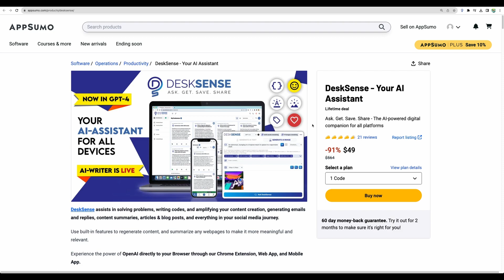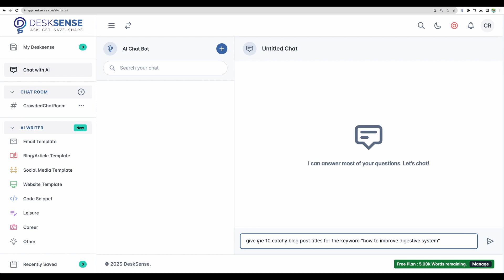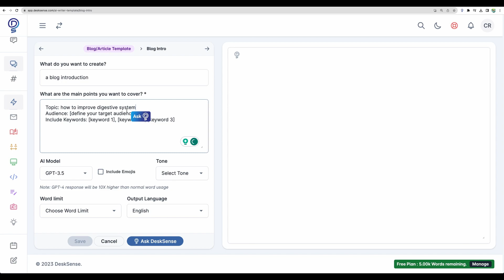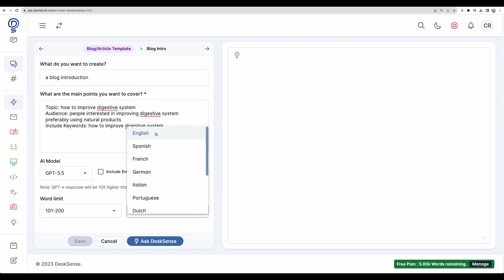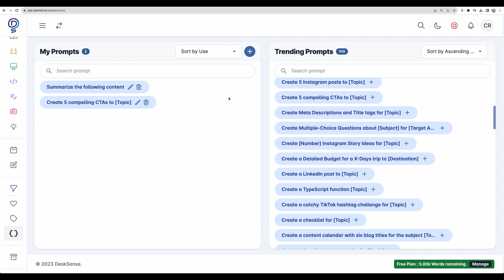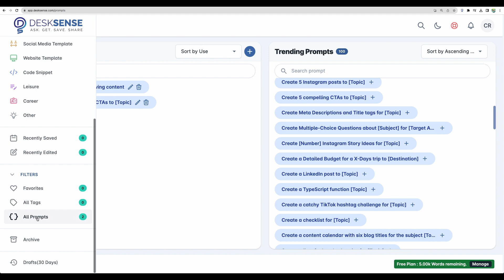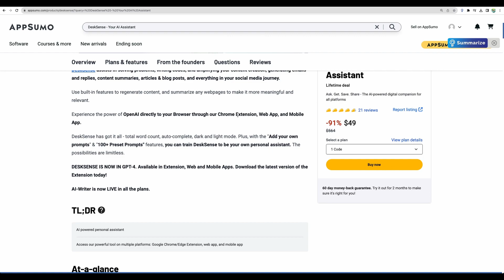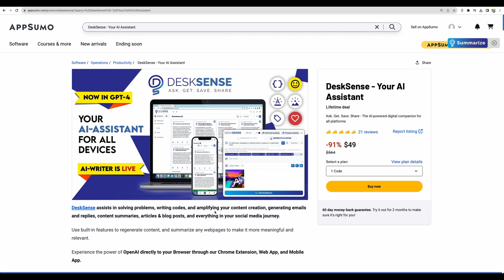DeskSense Review - The AI-Powered Personal Assistant: From Emails to Social Media, It Does It All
Welcome to DeskSense review!

🚀 In this video, we dive deep into DeskSense, the ultimate AI assistant that will change the way you work. With DeskSense, you can solve problems, write code, and amplify your content creation process. 💡

From generating emails and replies to crafting content summaries, articles, and blog posts, DeskSense has got you covered. It even enhances your social media journey by providing you with relevant and meaningful content. 📲✨

Accessing DeskSense is a breeze, as it offers multiple platform support. Whether you prefer using a Google Chrome/Edge Extension, web app, or mobile app, DeskSense is compatible with all. 🌐

With lifetime access to DeskSense through the exclusive AppSumo lifetime deal, you can experience the power of OpenAI directly in your browser. The possibilities are truly limitless! 💪

Key Features:
🤖 AI Chatbot: Get quick and sharp responses with DeskSense's AI-powered chatbot.
📝 Increase Word Limit: Enjoy the ability to expand your word count.
💻 Ultimate Sidekick: The DeskSense web app integrates seamlessly with the extension and mobile app, giving you access to all the bells and whistles.
✏️ Mini Content Creation Studio: Edit, and add prompts, context, tags, and notes for a streamlined content creation experience.
📣 Share and Favorite: Spread the love by sharing DeskSense on social platforms.

Get lifetime access to DeskSense with the AppSumo lifetime deal now! ⏰🔥

Remember, you must redeem your code(s) within 60 days of purchase, and if you're not satisfied, you have a 60-day money-back guarantee. So give it a try and see how DeskSense can transform your content creation process! 💡✨

All of the opinions shared are my own. Some of the links I've provided may be affiliate links, meaning that if you make a purchase through them, I earn a small commission, but it won't cost you anything extra. Appreciate your support!